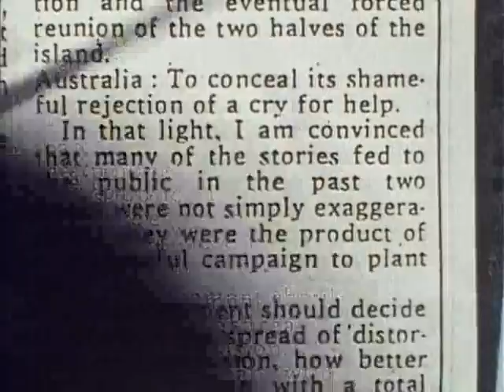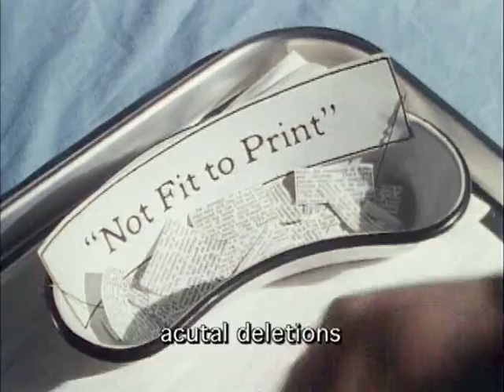Manufacturing Consent Trailer